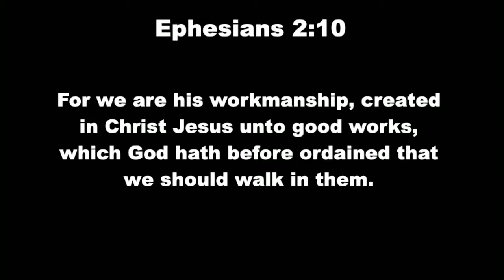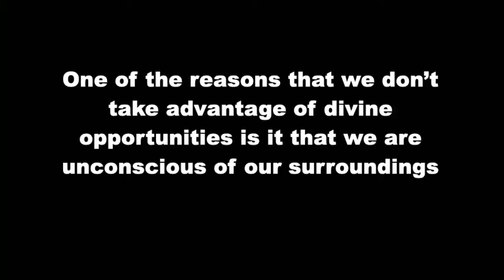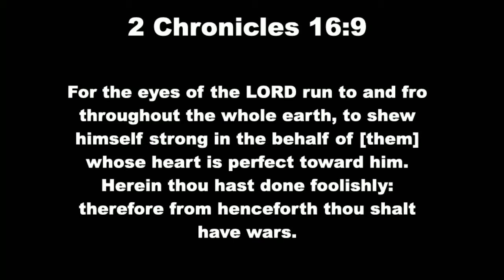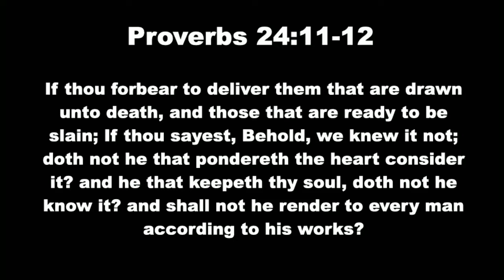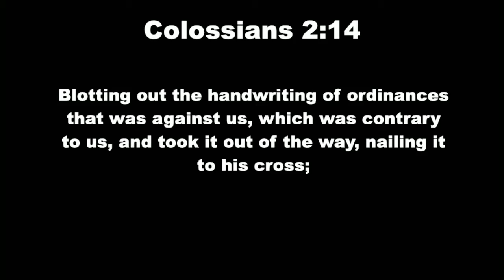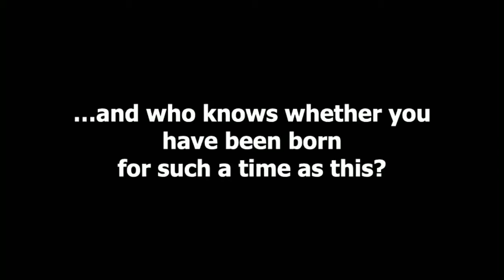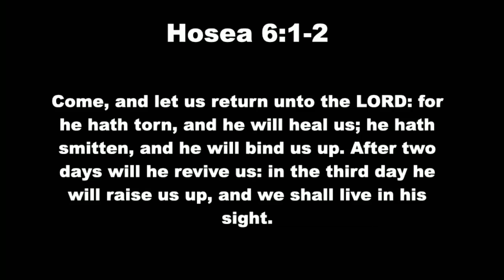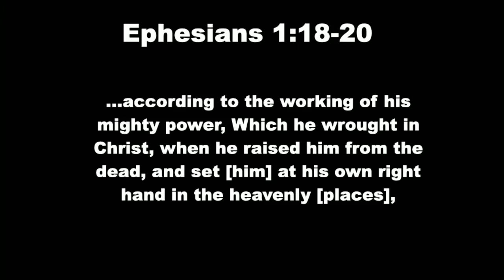How To Help Those That Are In Crisis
Pastor Steve Kern wraps up the 2021 Missions Conference with the final message of the week.